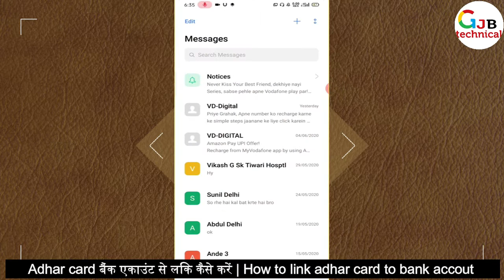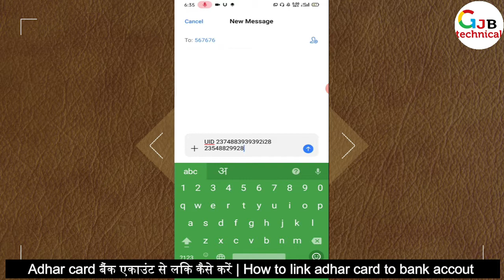Adhar Card को बैंक एकाउंट से लिंक कैसे करें | How to link Adhar card to bank Account In Hindi Englis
other Way to Link Your Bank Account to Adhar Card

how to check aadhar card link to bank account on mobile
how to know aadhar card link to bank account
how to check aadhar card link with bank account for lpg
how to check the status of aadhar card link to bank account
Can I link aadhar to bank account online?
How can I check Aadhar linked to bank account?
Can I link Aadhaar with two different bank accounts?
How do I link my bank account to NPCI?
Aadhar Card Link Bank Account SBI
How to know Aadhar card is not linked to account
Bank of India Aadhaar Link
PNB to link Aadhar card with bank
How to check bank account with Aadhaar Card
Aadhaar link bank accounts
Application to link Aadhaar in bank
aadhaar kaard link baink akaunt sbi
kaise pata karen aadhaar kaard akaunt se link hai nahin
baink of indiya aadhaar link
aadhaar kaard ko baink se jode pnb
aadhaar kaard se baink akaunt kaise chek karen
aadhar chard link bank achchount sbi
aadhaar link bank achchounts
baink mein aadhaar link karane ke lie epleekeshan
Show lessaadhaar kaard link baink akaunt sbi
Show less

2 मिनट में वाहन के मालिक का पता लगाये  | How To Get Vehicle Owner Details | info |registration India

                                              THANKS